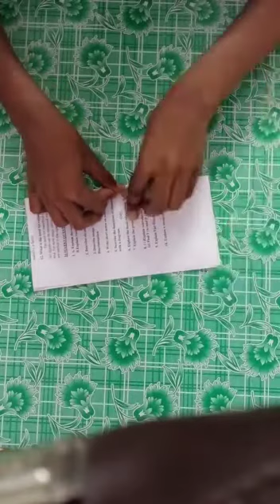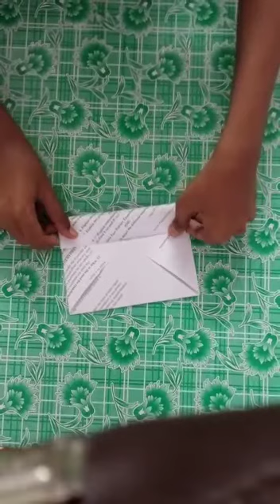Balaji craft 1